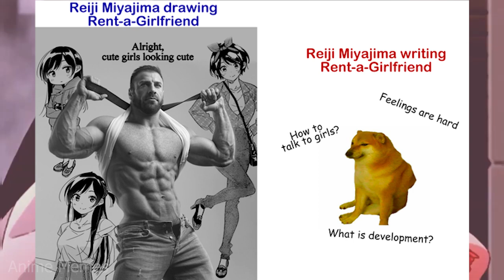ANIME MEMES ~ because her name is Snow